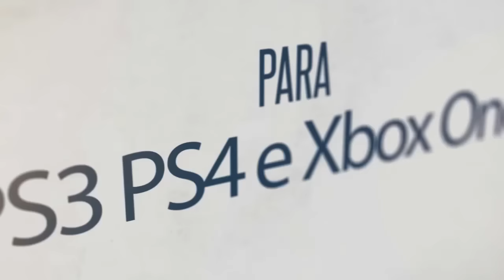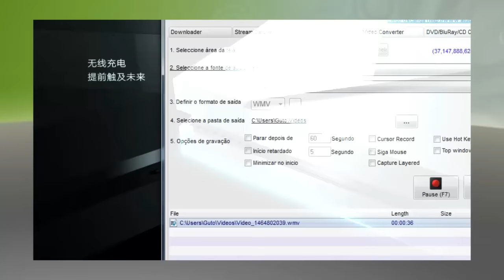Novo Console PS4 e Xbox One JUNTOS!? Que Bizarro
Monster Modz GTA V Modificações: ADQUIRA JÁ A SUA